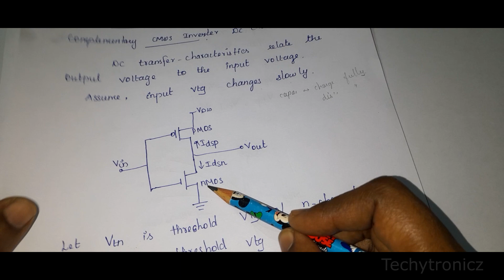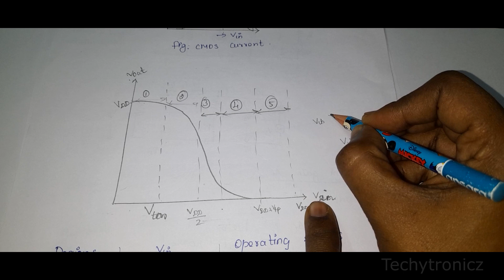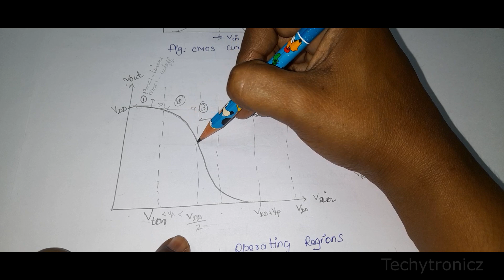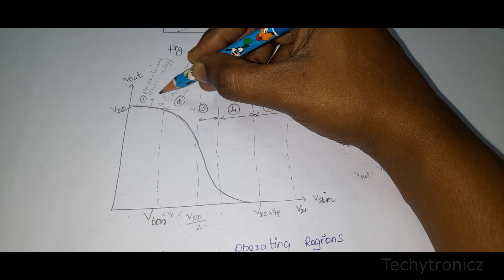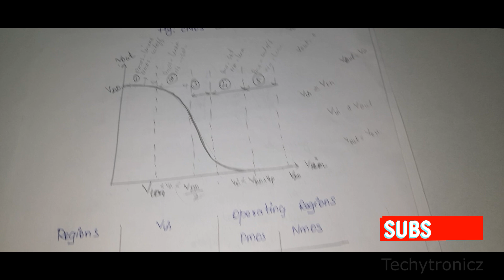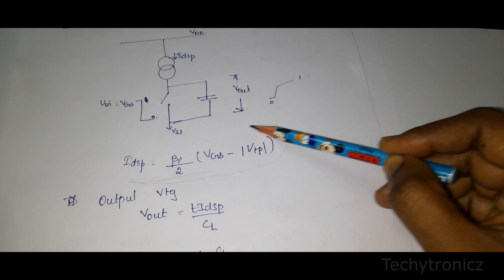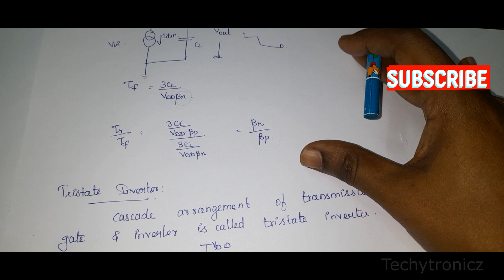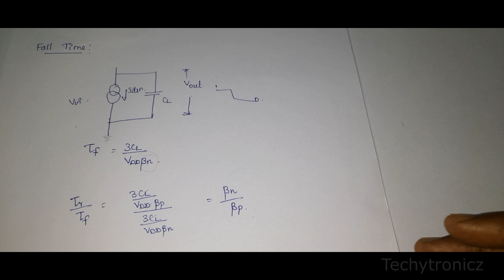DC Transfer Characteristics in VLSI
DC Transfer Characteristics in tamil

VLSI DESIGN

ECE